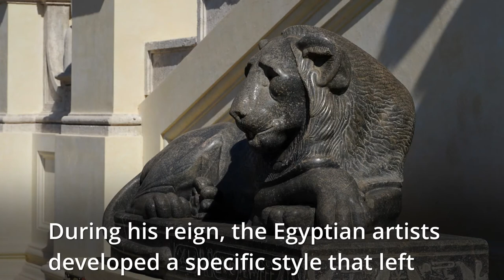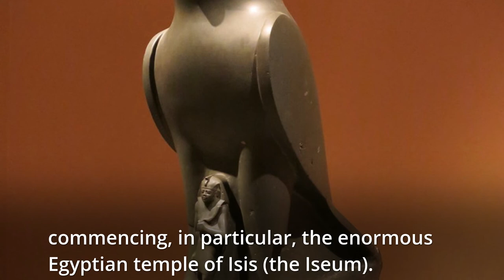5 - DID YOU KNOW: Amazing Facts about Pharaonic History - Nectanebo II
Nectanebo II
 ruled in 360–342 BC was the third and last pharaoh of the Thirtieth Dynasty of Egypt as well as the last native ruler of ancient Egypt.

Under Nectanebo II, Egypt prospered. During his reign, the Egyptian artists developed a specific style that left a distinctive mark on the reliefs of the Ptolemaic Kingdom.